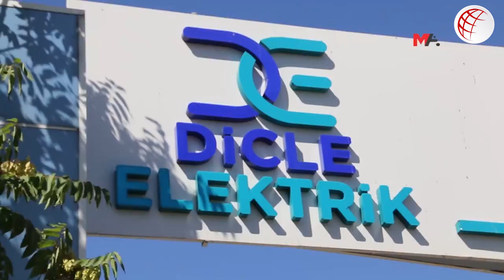Çalışma koşullarına itiraz eden 50 DEDAŞ işçisinin işine son verildi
Urfa’da kötü çalışma koşullarına karşı iş bırakan en az 50 DEDAŞ işçisinin işine son verildi.